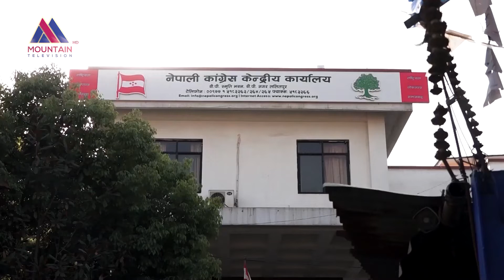सत्तारुढ गठबन्धनसँग तालमेल गर्ने निर्णय गर्दा पनि वाम एकताको प्रयास जारी